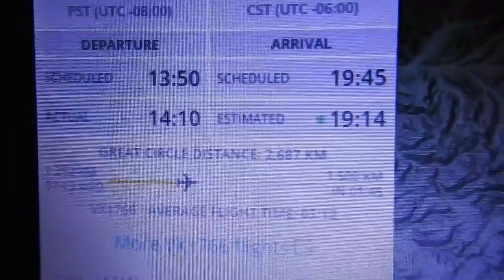Virgin America Switching On And Spraying The Black Chemicals Over Wyoming - by Mike Decker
Mike Decker

Virgin America VX1766 caught switching up the toxic chemicals for Geoengineering programs.This video like all my videos on YouTube will be censored so please share.